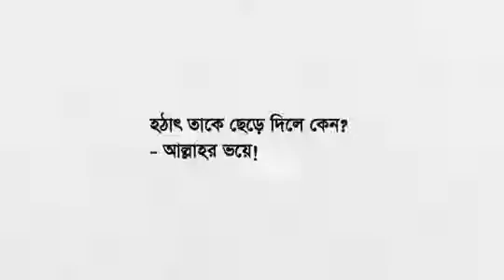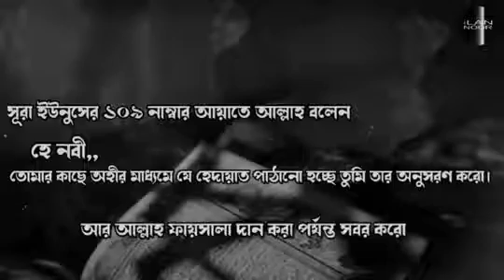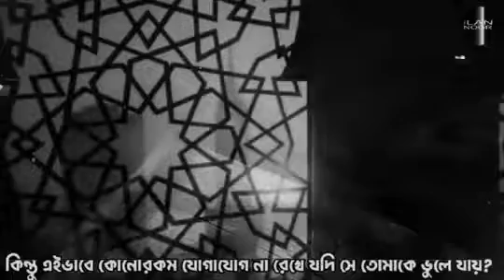আল্লাহর ভয়ে। Hotat Take chare dile kano। islamic ভিডিও। quran washim dot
my new video caming soon
বাংলা সীরাহislamic status for whatsappnew islamic statusbest islamic statusIslamic statusalor pother notun videoআলোর পথআলোর পথের নতুন ভিডিওAlor pothbasiraalako comedy skitbasiraalako shortsBasiraalor poth new videoalor poth আলোর পথalor poth new video 2021alor poth all videoইসলামিক ভিডিও বাংলাhistory of islambangladeshi waz videoisalmic story bangla
is lslamic ভিডিও
basira
alor phot

washim dot